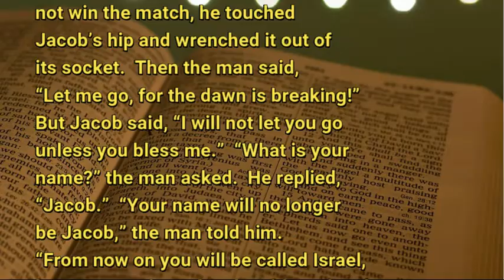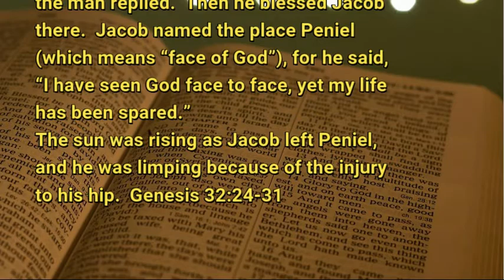10 16 20 Dog Tags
When you finally face your choice